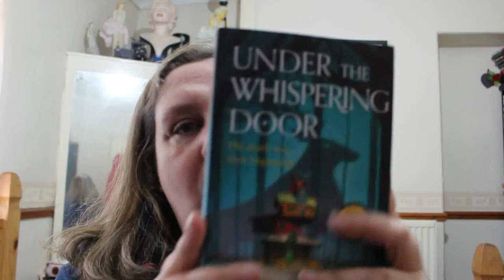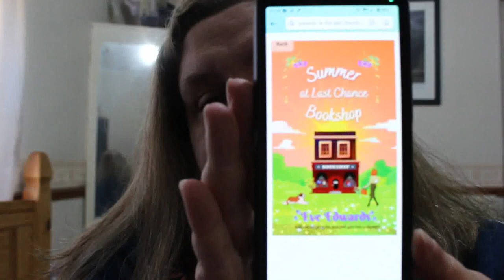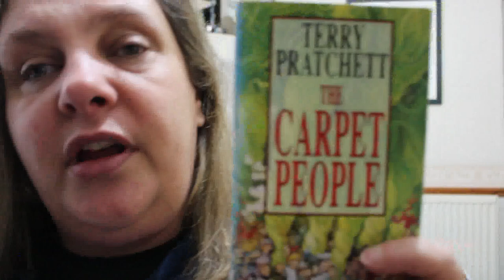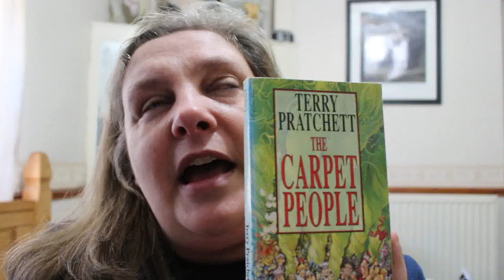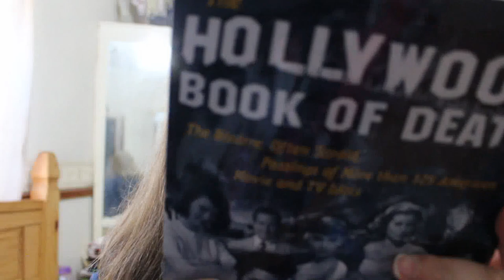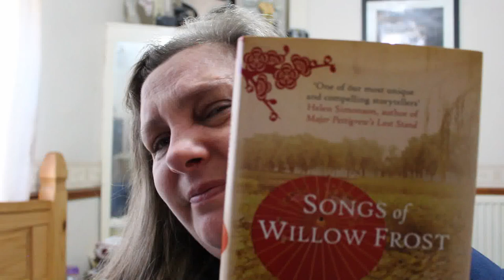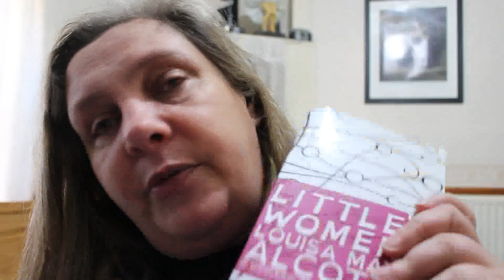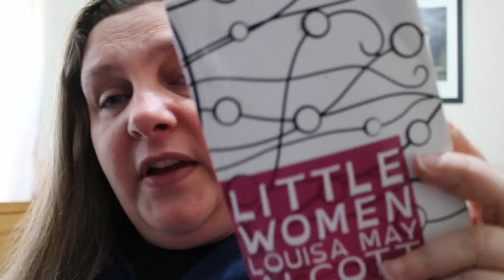October Reading Wrap Up